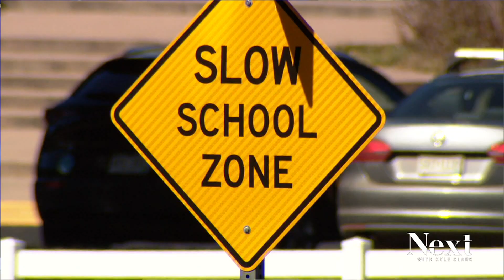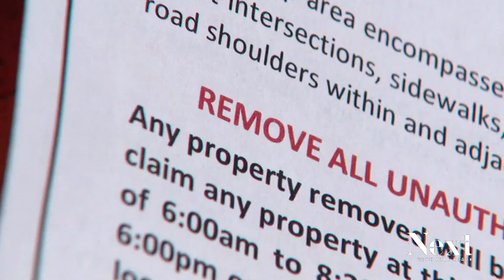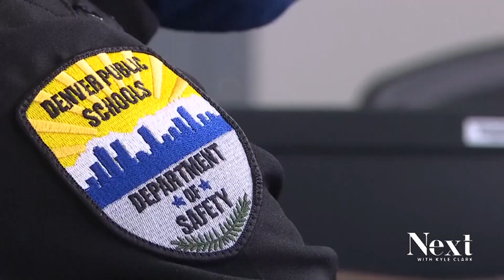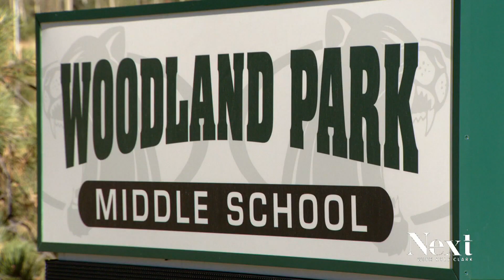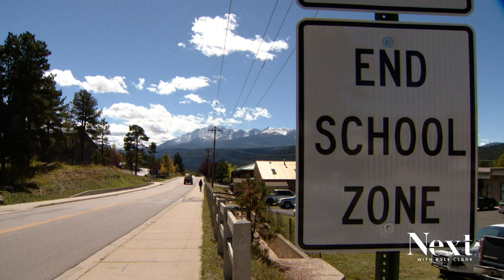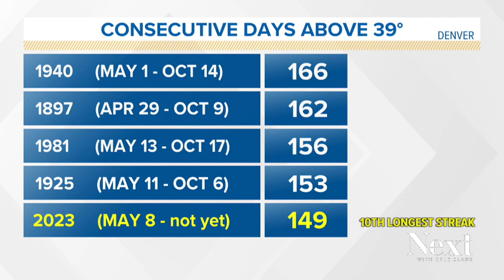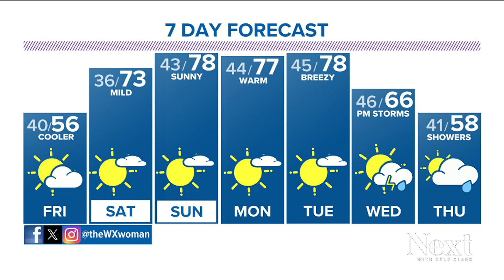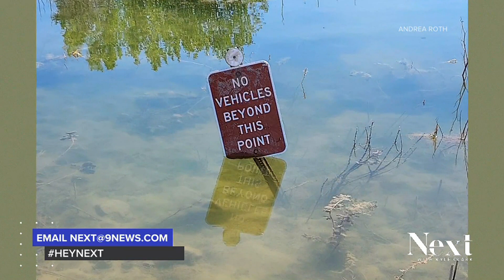Johnston's 3rd sweep; Next with Kyle Clark full show (10/5/23)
Denver's new-ish mayor has another homeless encampment sweep scheduled that looks oddly like the ones the previous mayor did. - Teachers protesting a new civics standard in school create their own civics lesson and put their jobs at risk.